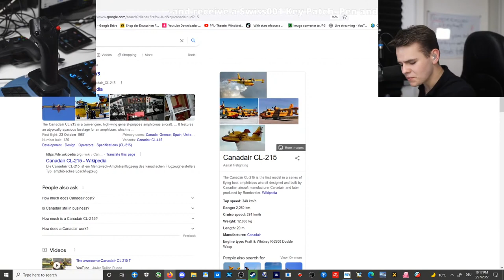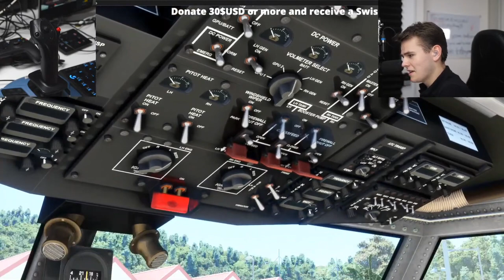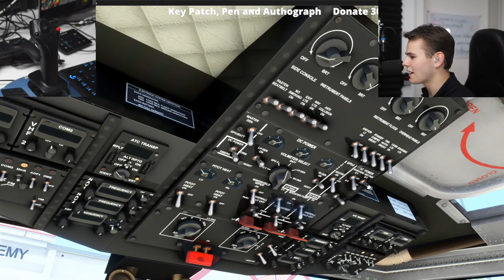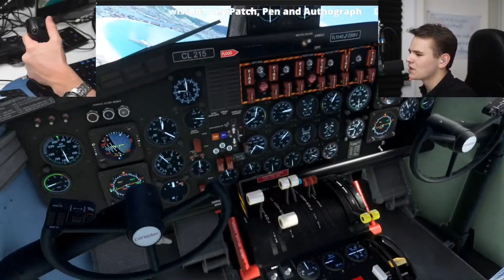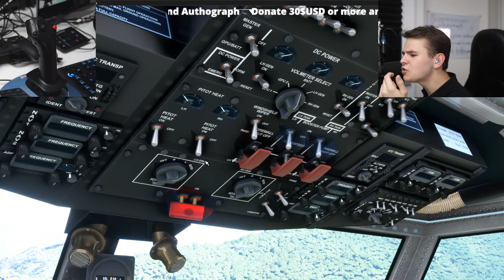Full Flight Canadair CL-215 - CAN I FLY THIS?